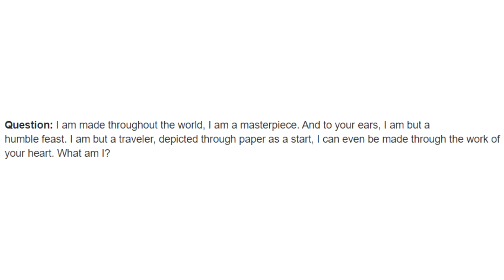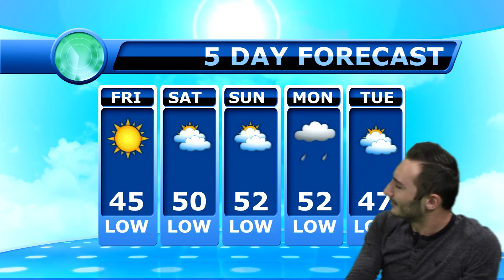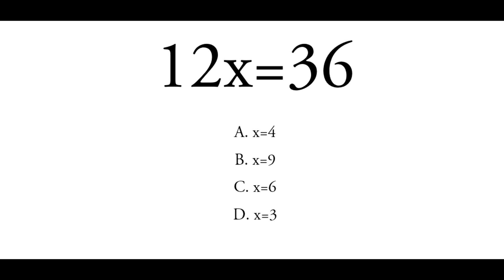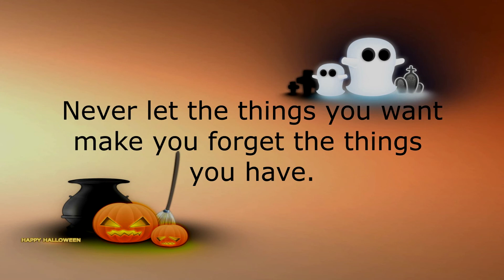October 19, 2017